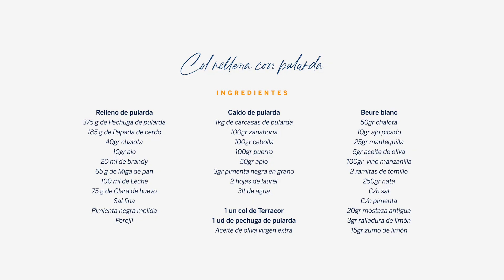Receta de col rellena con pularda - Gastronomía sostenible con Joan Roca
Gastronomía Sostenible es un proyecto de El Celler de Can Roca y BBVA con el objetivo de ayudar a pequeños productores comprometidos con la sostenibilidad. En esta receta Joan Roca explica cómo hacer una col rellena con pularda. Más información